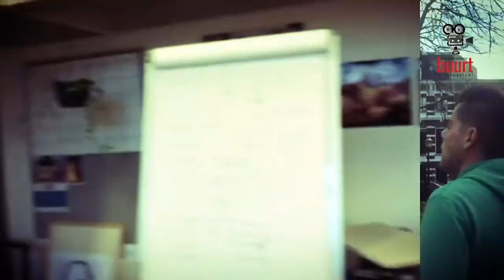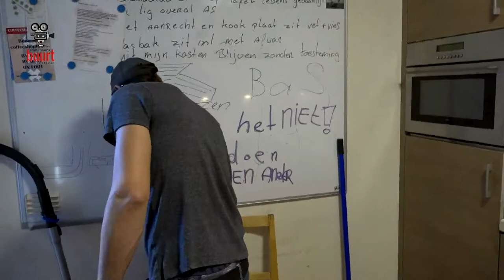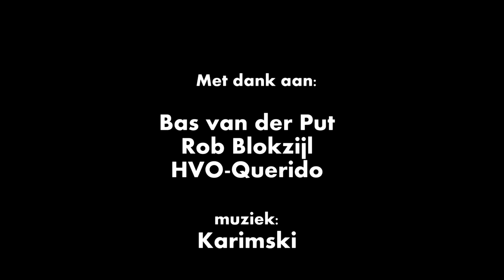Mijn Verhaal: Baas van der Put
Een portret van Bas van der Put. Ambulant bewoner van het Martien Schaaperhuis, opvang voor mensen met psychische problemen op IJburg. Bas is klaar voor een terugkeer in de maatschappij en vertelt zijn Verhaal. Deze documentaire is gemaakt door IJburg TV